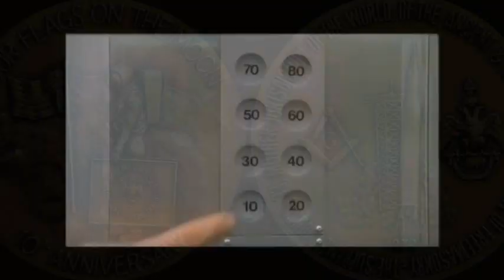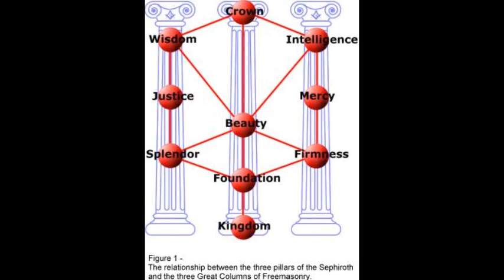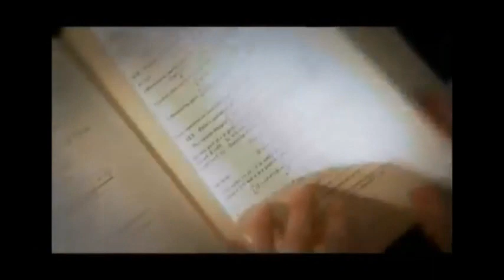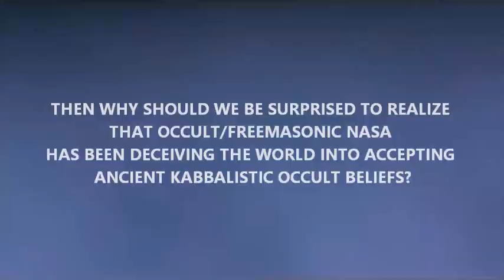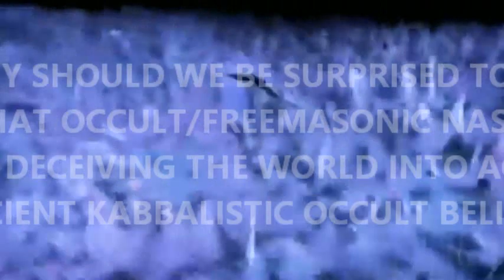Flat Earth: The Kabbalistic Fraud of Quantum Roger Rabbit Land